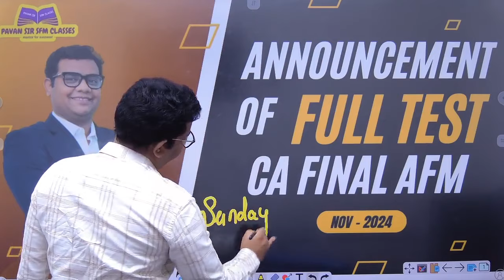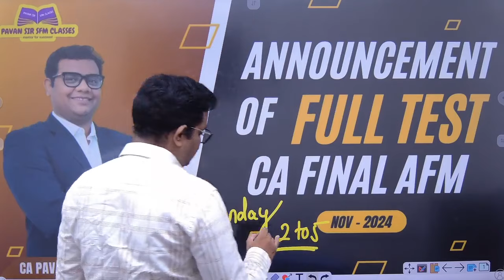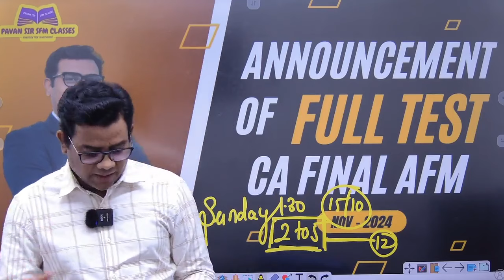Full Test of AFM on 13/10/2024 Time 2 to 5